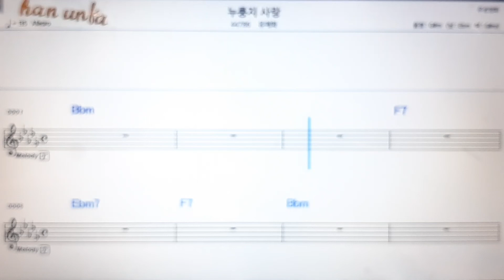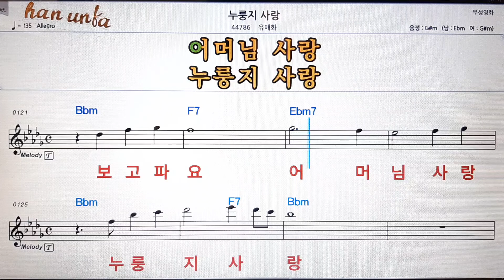누룽지 사랑/유매화💕Karaoke*Sheet Music*Chord*MR💋노래방 반주*기타 코드 악보*가라오케